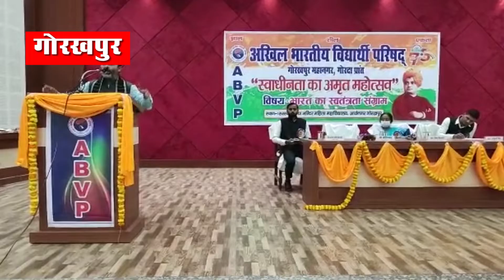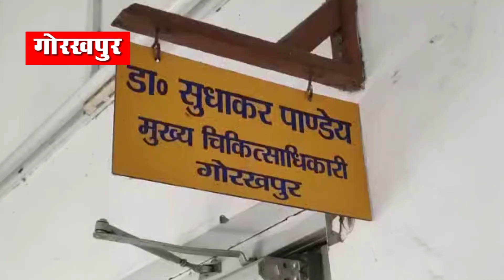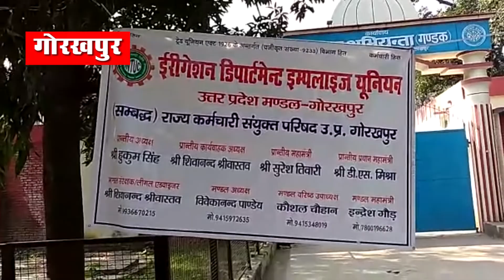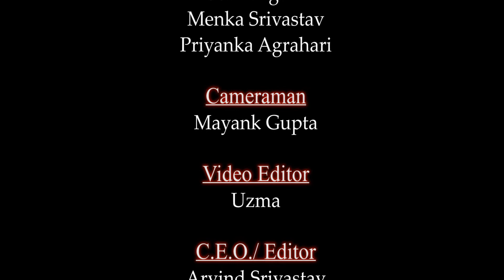दो मासूमों संग पिता ने किया आत्मदाह सत्य घटना 1 Dec 21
गोरखपुर में 7 दिसंबर को खाद कारखाना का मोदी करेंगे लोकार्पण